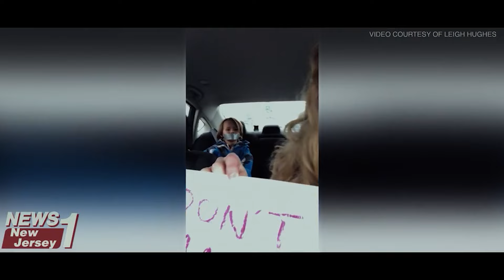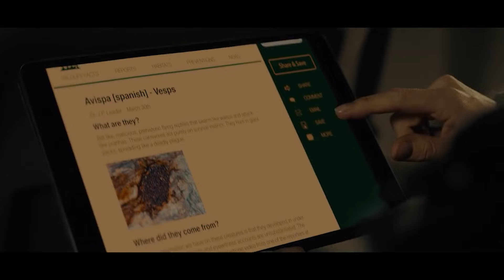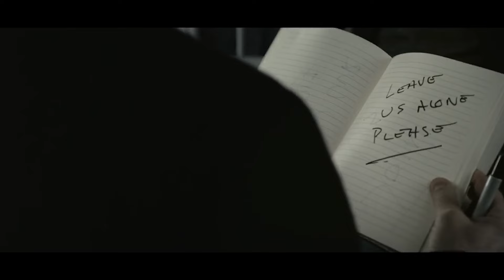ഭൂമി മുഴുവൻ പെറ്റു പെരുകിയ ഭീകര ജീവികൾ ആളുകളെ കൊന്നൊടുക്കിയപ്പോൾ - Silence 2019 Movie Explained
ഭൂമി മുഴുവൻ പെറ്റു പെരുകിയ ഭീകര ജീവികൾ ആളുകളെ കൊന്നൊടുക്കിയപ്പോൾ  - Silence Movie Explained

 1)This video has no negative impact on the original works
2)This video is also for entertaining people
3)It is transformative in nature
4)I only used bits and pieces of the videos to get point across where necessary